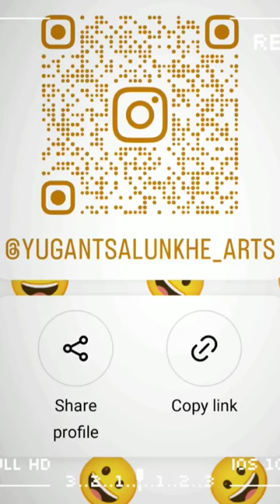sanjay raut sketch🚩🚩